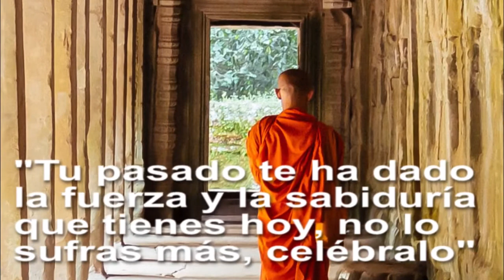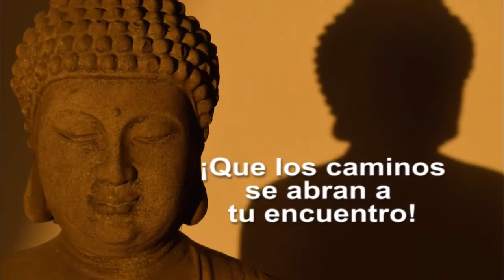Música relajante sin copyright para calmar la mente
No todo en la vida es trabajo hay momentos que te debes detener, pensar, reflexionar y atender las verdaderas prioridades